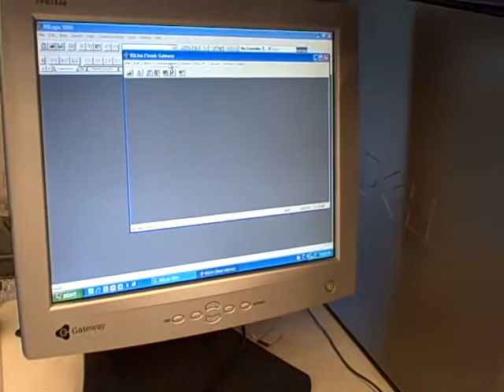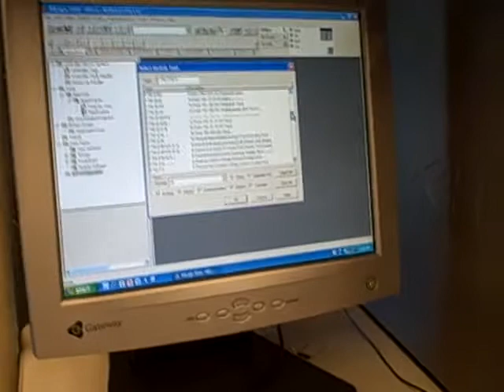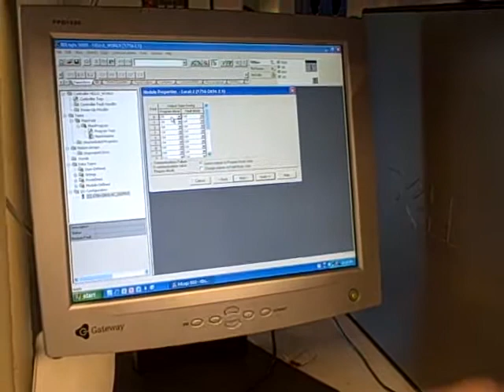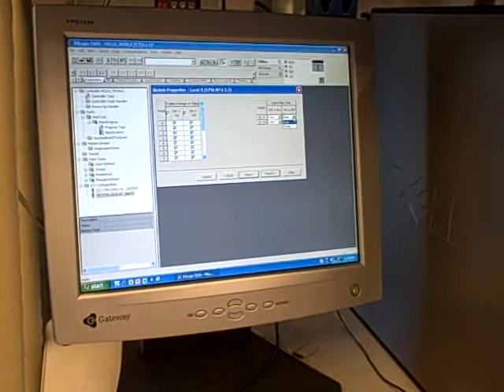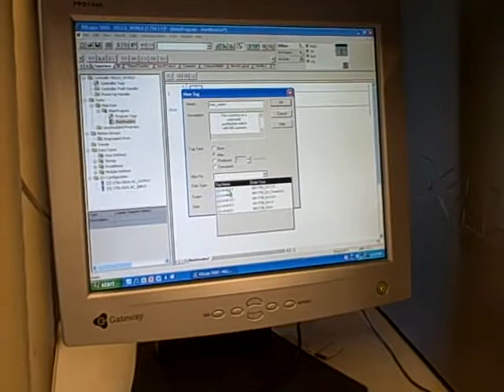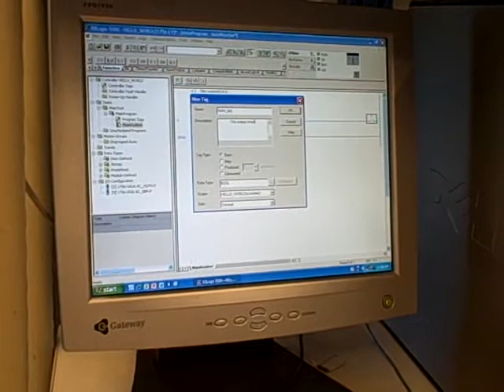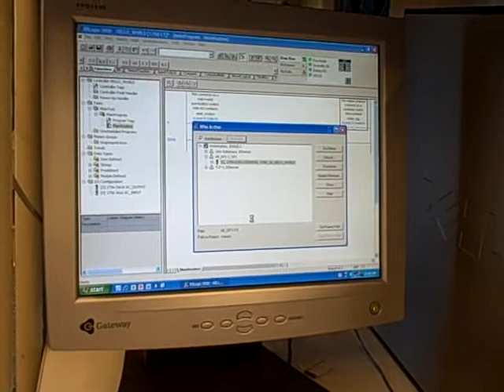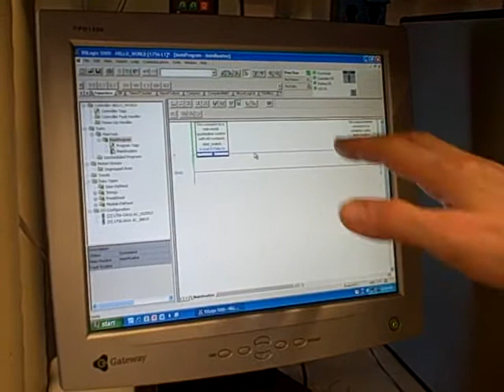Logix5000 PLC programming, part 0 -- "Hello World" program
This is a brief tutorial on building a very simple ladder-logic program in an Allen-Bradley ControlLogix 5000 PLC, using RSLogix5000 software.  Comparisons are made between older-generation Allen-Bradley PLC programming and this new tagname-based programming.